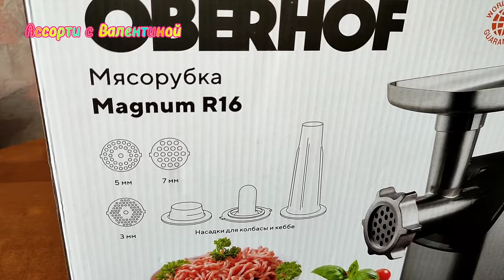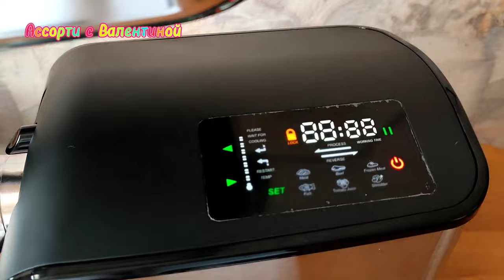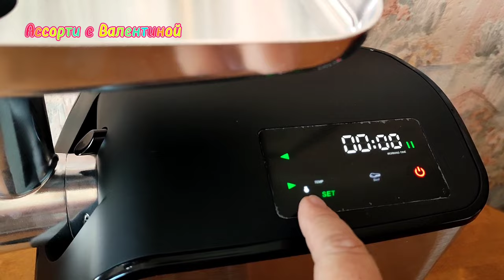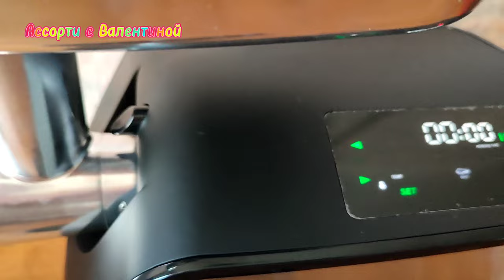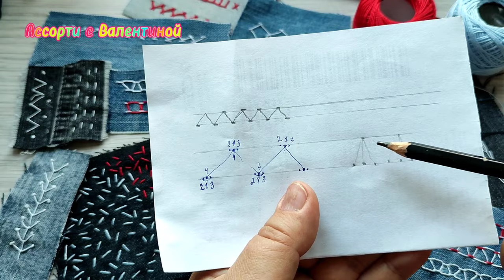DIY/БОРО. Декоративные швы √3. Мясорубка OBERHOF Magnum R16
Мясорубка OBERHOF Magnum R16

Японская техника пришивания заплаток разлетелась по всему миру.
В технике Боро можно стилизовать различные вещи, от кошельков до курток. Всё больше дизайнеров применяют ручную вышивку заплаток в своих работах. И ценятся такие вещи очень дорого.
Давайте вместе вышивать лоскуты, вдохновляться и шить из них неповторимые шедевры!

Друзья, Вы можете перевести любую сумму на карту Сбербанка
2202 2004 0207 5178